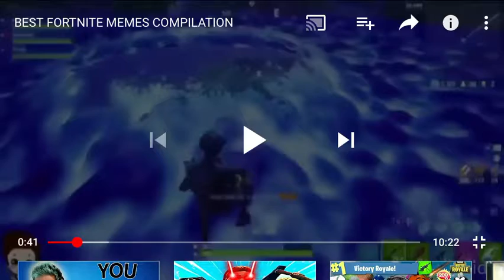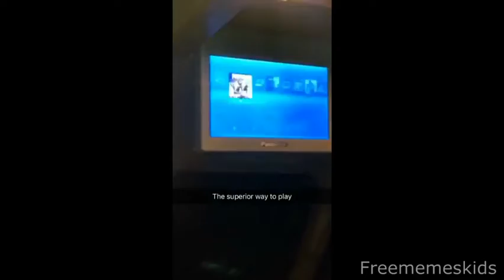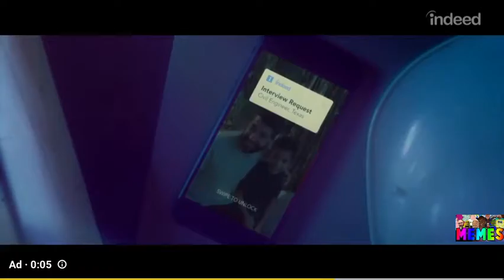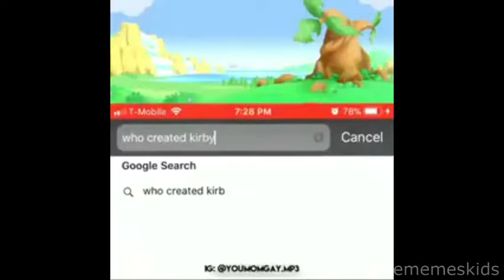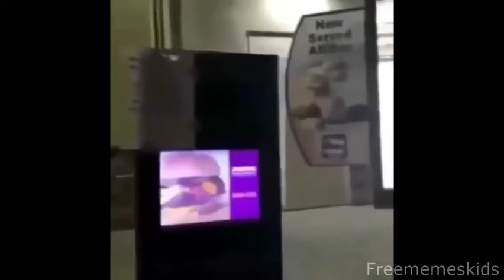Funny mems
Pls like and sub and go follow xdhyperboss on twitch